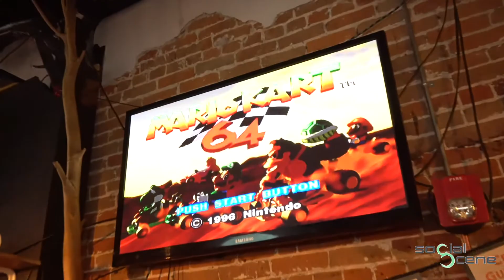2020 Denver St Patrick's Day Bar Crawl (BeSocialScene.com) 2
From Irish jigs, DJs, live bands & the must-have green drink cheers… the St Patrick’s Day Bar Crawl was the perfect place to celebrate this green-filled Irish holiday with those you care for the most.

Find more information at StPatricksCrawls.com

Social Scene (BeSocialScene.com) is an innovative social & experiential marketing company (online and on-premise) dedicated to our WHY of building relationships, connecting people and creating memories through events.